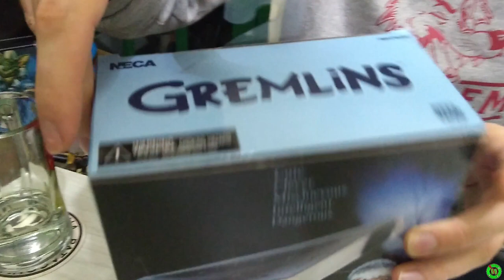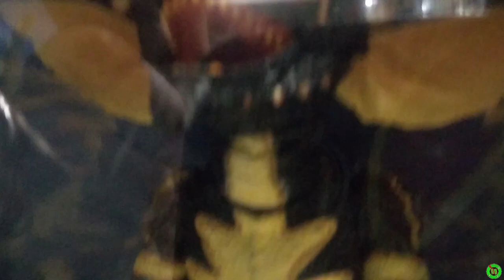Gremlins Neca Parte 2 "Ultimate Gremlin"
Aquí la segunda parte de estas fantásticas figuras de Neca!